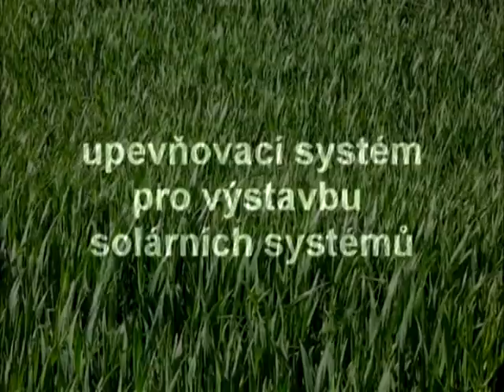fischer solar fix - upevnění solárních panelů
Fischer solar fix je systém pro upevňování solárních panelů na šikmé střechy, ploché střechy. Kompletní nabídku Vám rádi představíme a vypočítáme přesný náklad na Váš projekt.